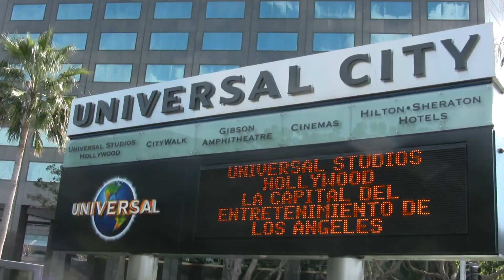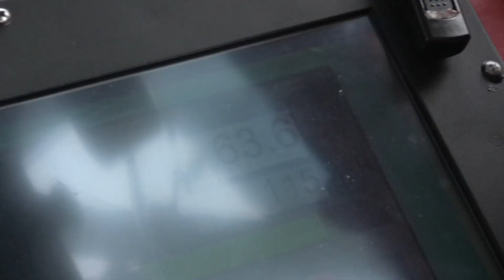iFLY - Collegian WIRED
Follow our "City Limits" segment with a trip to iFly, a skydiving-tunnel attraction at the Universal City Walk.
Producer/Director - Edouard Abadie
Camera and Sound - Salvador Chavez
Reporter - Toi Troutman
Video Editor - Edouard Abadie